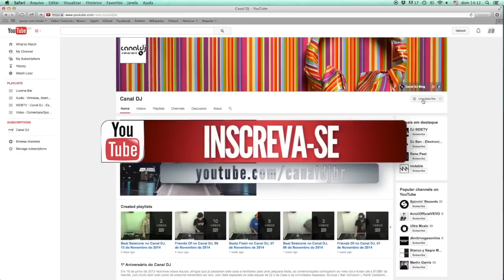O Canal do DJ com milhares de Sets mixados - Inscreva-se no Canal DJ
House, Dance, Techno, Drum and Bass, EDM, EBM, Electro, Trance, Flashback, Flashhouse e muito mais.
 Os Melhores DJ's do Brasil.